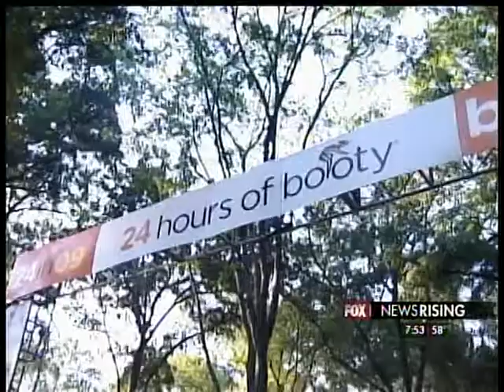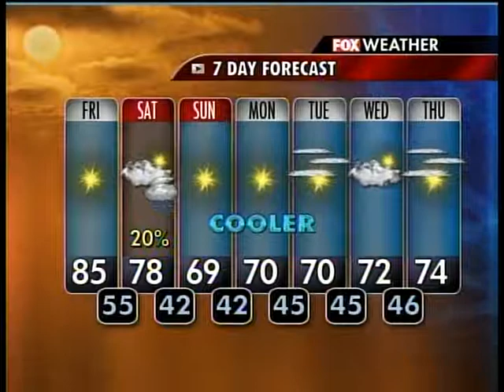1FoxNewsRising_24HOB Garage Sale.VOB